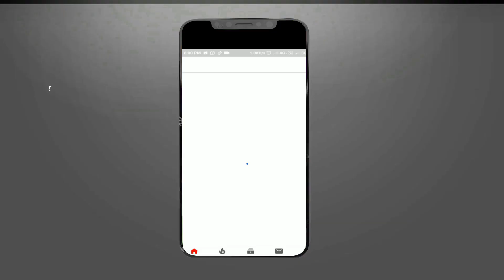दीवाली पर करें प्यार में सफलता का विशेष उपाय Diwali Upay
दीवाली पर करें प्यार में सफलता का विशेष उपाय

सवाल या सुझाव के लिए कॉल करें 📞:  siddhtotke@cm4   or Astrohelp@cm4